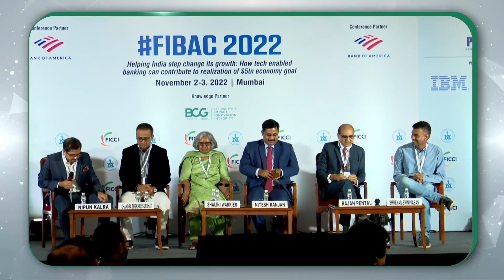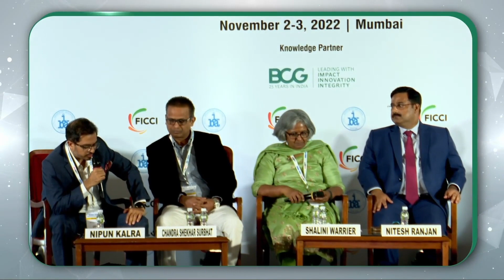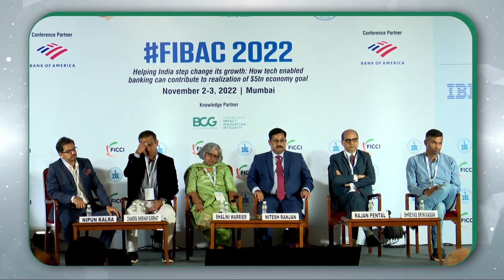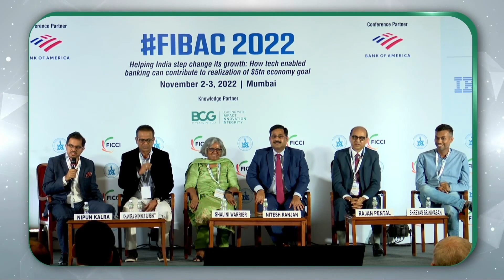FIBAC 2022: BCG's Nipun Kalra moderates discussion on better UX for faster ROI on digital excellence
At the FIBAC2022 event, Nipun Kalra, Managing Director & Partner, BCG moderated a panel discussion on the topic 'Design: How superior user experience can ensure faster ROI on digital excellence'

Joining Nipun in the panel were industry leaders including Nitesh Ranjan, ED, Union Bank of India, Shalini Warrier, ED, Federal Bank, Rajan Pental, Senior Group President and Global Head – Retail Banking, Yes Bank, Chandra Shekar Surbhat, Vice President & Practice Head – Digital Experience, Wipro, Shreyas Srinivasan, CPO - Consumer Products, Paytm and CEO, Paytm Insider.